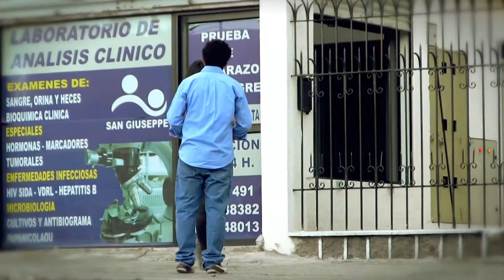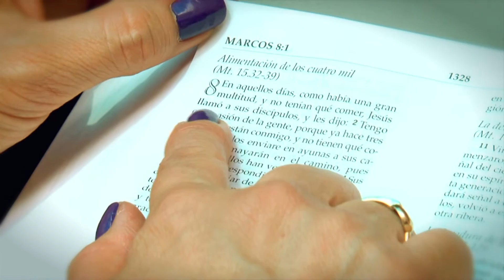Julieta Torres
Julieta Torres nos cuenta como sus problemas de autoestima en la niñez, se convirtieron en dolor y soledad en su vida adulta.

Si necesitas oración, llama al número que corresponde a tu país. Estamos para servirte:

ESTADOS UNIDOS: 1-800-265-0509  /  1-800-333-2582 /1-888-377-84